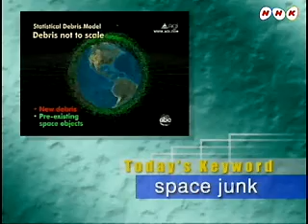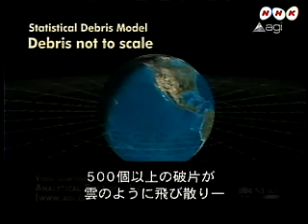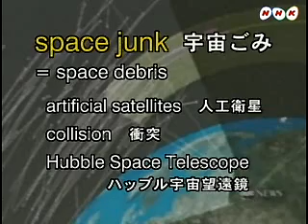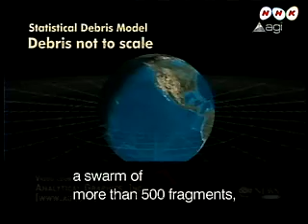20090213 space junk 宇宙ごみ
‹宇宙ごみの脅威›
アメリカとロシアの人工衛星が、シベリア上空およそ800キロの宇宙空間で衝突しました。
キーワードは、space junk「宇宙ごみ」。
衝突によって飛び散った宇宙ごみは、ハッブル宇宙望遠鏡にぶつかるおそれもあるそうです。